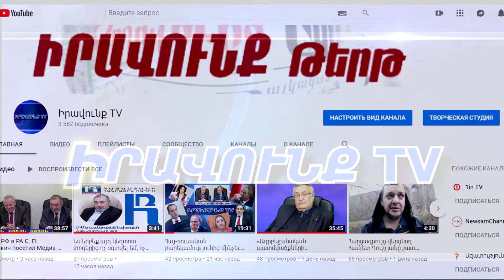Այլընտրանքային լուրեր 29․07․2019